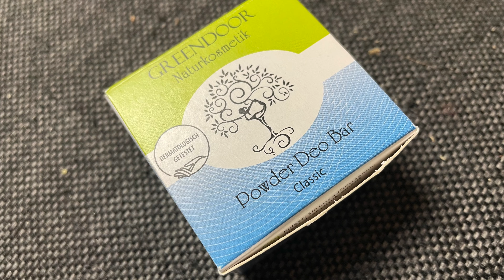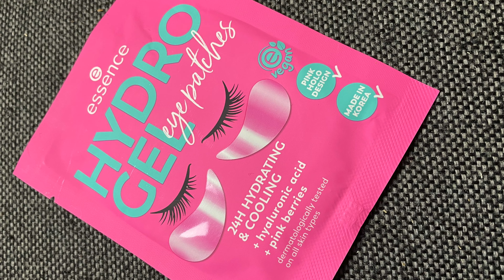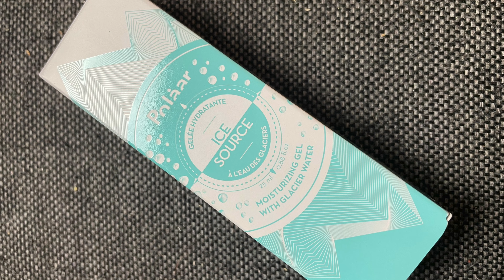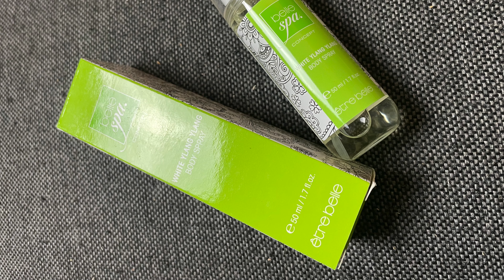New Ones Wanderpaket Teil 2 | Wir tauschen NEUE Produkte || Ich kann mich nicht entscheiden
Heute habe ich mal wieder ein besonderes Video für euch.
Die liebe Nina von  @Nina's Beauty Welt  hat ein neues Projekt ins leben gerufen.
Sie wollte mal ein etwas anderes Trash Paket starten und hat mich gefragt ob ich mit machen will.
Natürlich habe ich da auch gleich zu gesagt.
Dieses mal handelt es sich um ein Tausch Paket bei denen wir uns noch New Produkte schicken.
Also Produkte die noch geschlossen sind, wir aber nicht verwenden wollen.
Ich bin nun die erste in der Runde und wenn euch interessiert,
welche Produkte ich mir raus gesucht habe, dann schaut euch einfach mein Video an! 😊

Links zu den Kanälen der anderen Mädels:

 @Nina's Beauty Welt

 @Irenes Boxenwelt und mehr

 @Antje ́s Wereld

 @Graufalter 50

Oceansapart Rabatt Code: raphi2 (2 Sets zum Preis von einem ab 79 € Mindestbestellwert)

!!! ACHTUNG !!!

Preis: 1,45 €

Preis: 19,90 €

Preis: 3,95 €

Preis: 25,00 €

Preis: 7,99 €

Preis: 36,00 Pfund

Preis: 19,95 €

Preis: 31,99 €

Preis: 7,70 €

Preis: 9,99 €

Pakete senden an:

Raphaela Kulzer
Postfach 2 24
94302 Straubing